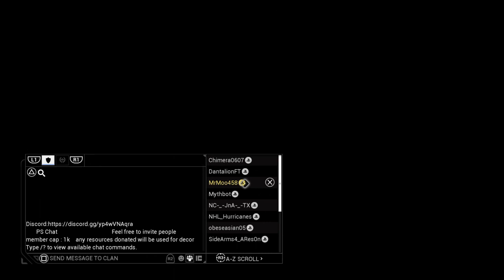Warframe The New War ENTIRE GAMEPLAY MOVIE! 720p 60fps!